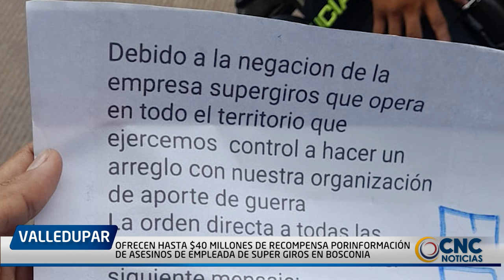OFRECEN HASTA $40 MILLONES DE RECOMPENSA POR INFORMACIÓN DE ASESINOS DE EMPLEADA DE SUPER GIROS